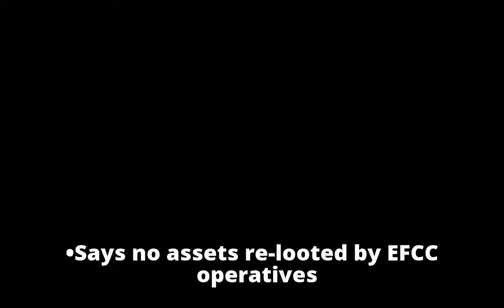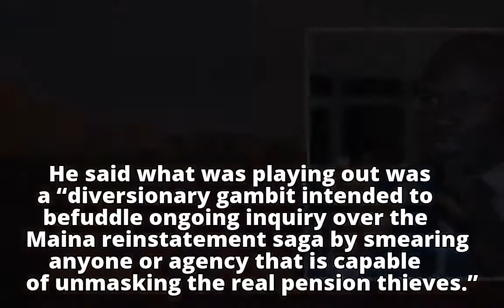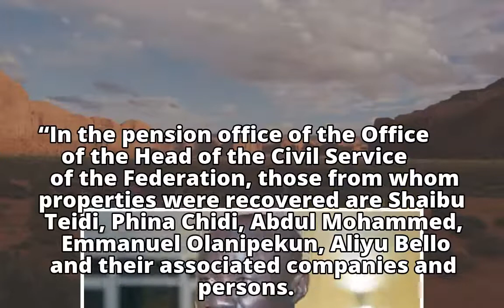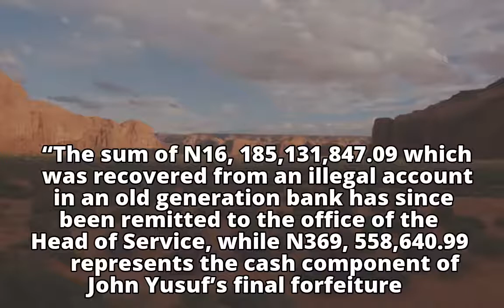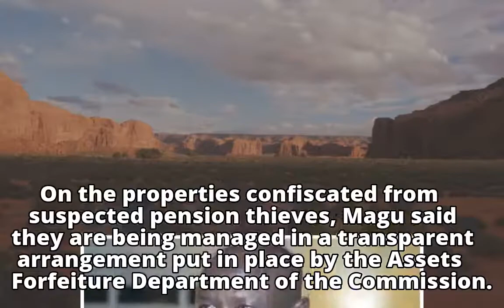Pension fraud: EFCC recovers N2.8b cash; Magu opens up on assets